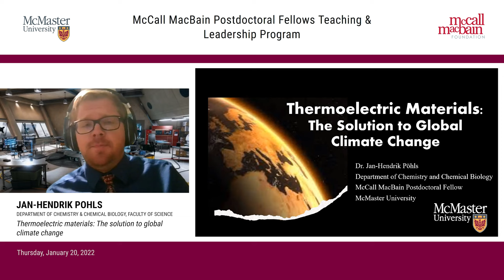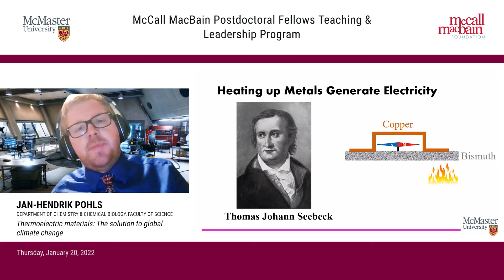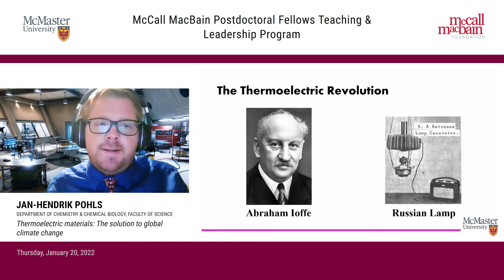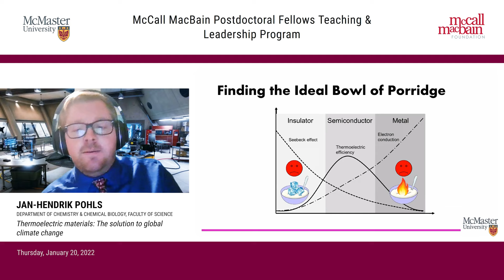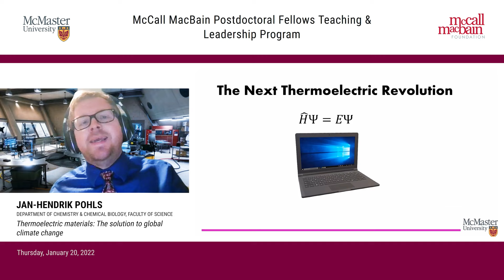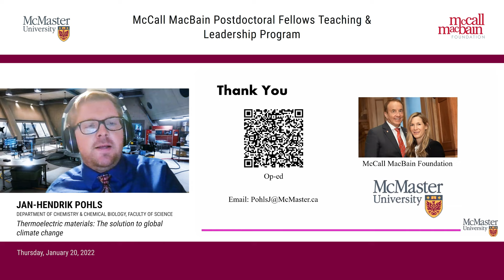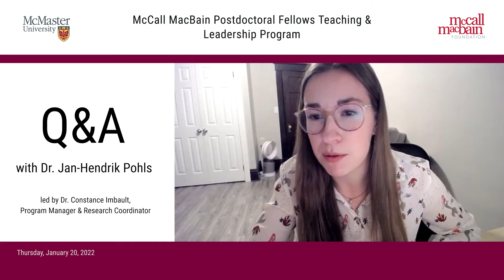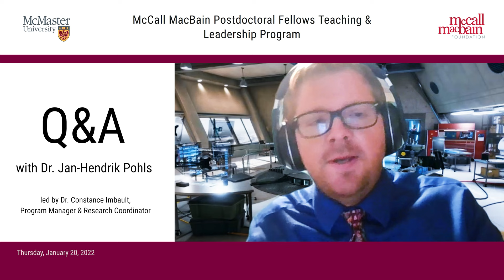Jan-Hendrik Pöhls - Thermoelectric Materials: The Solution to Global Climate Change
Dr. Jan-Hendrik Pöhls is a McCall MacBain Postdoctoral Fellow in the Department of Chemistry and Chemical Biology at McMaster University. During his PhD studies, he visited the California Institute of Technology where he collaborated with NASA on novel thermoelectric materials.

We are facing catastrophic effects of global warming while also struggling to meet the growing demand for energy. Thermoelectric materials can solve both problems at once, by converting excess heat into useful electricity. Dr. Jan-Hendrik Pöhls uses quantum computations to find the “perfect” thermoelectric materials. Combining quantum calculations with experiments can create a paradigm shift in the discovery of renewable energy materials.